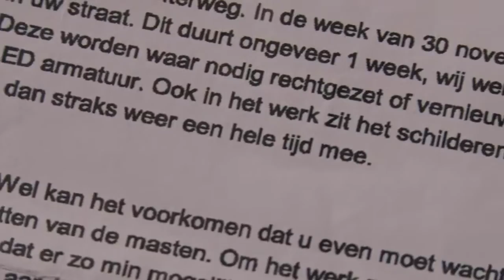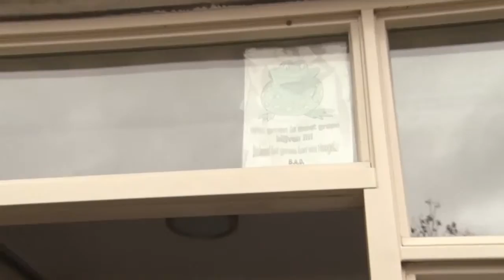010nu - Grijze lantaarpalen maken bewoners Hoogvliet boos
De gemeente Rotterdam heeft alle lantaarnpalen aan de Dorpsstraat, de Achterweg en de Cromme Meth voorzien van ledverlichting en ze meteen ook grijs geverfd. En dat laatste valt bij de bewoners niet goed.